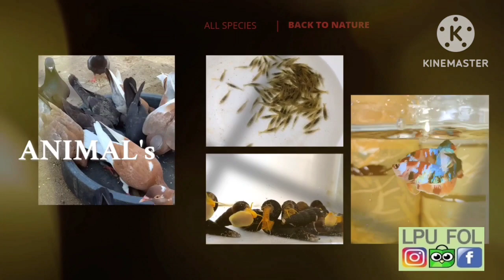Masteran Cucak Ijo Full Isian Burung Juara - Relaxing Music Birdsong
Masteran Suara Burung Cucak Ijo Juara

bagi Hobbies yang ingin Aquariumnya/Hewan Peliharaannya ditampilkan di Youtube ini, bisa PM di Facebook atau bisa via WA = 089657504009